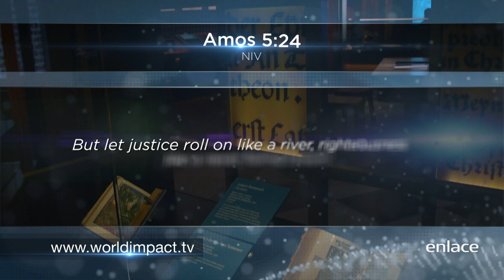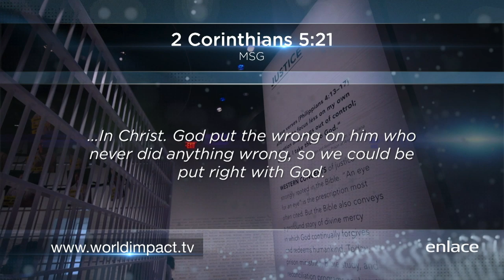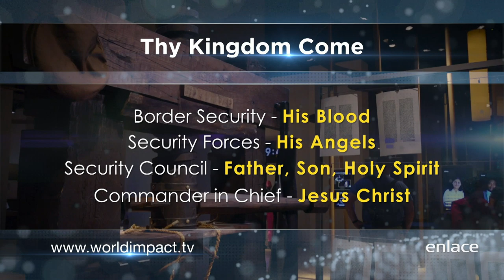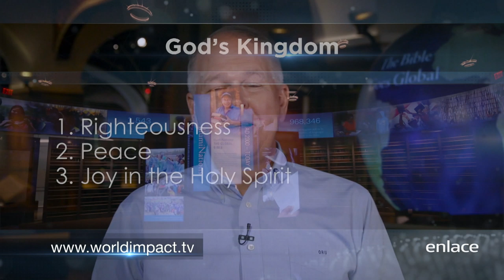Impacto Mundial - El Reino de Dios - Enlace TV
El Dr. Bill Wilson nos trae este mensaje sobre el Reino De Dios, que es y las cualidades como justicia, paz y gozo.